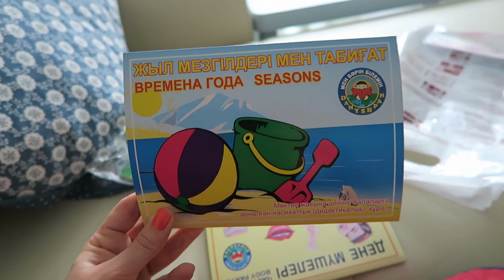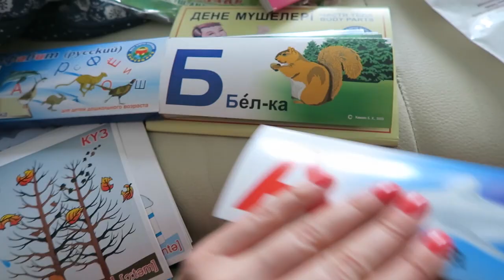VLOG: Не могла уснуть / Лиза учитель / Про мой образ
Мы – семья Сайбель. Живем в Казахстане, Алматы. Наш сынок Клим,  появился после 2 лет бесплодия, 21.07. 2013, он наше все. Мы ведем видео дневник / ежедневные влоги о нашей семейной жизни.